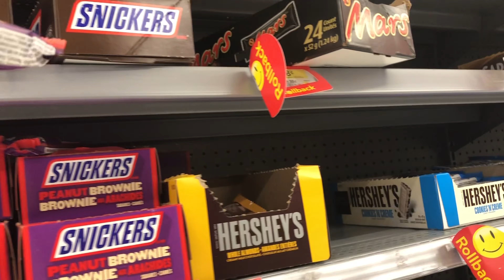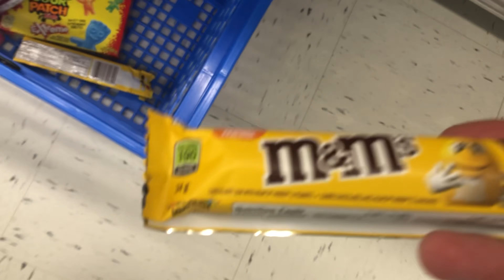ONE DAY IN MY LIFE: High School, Shopping, Taste Test... 🇨🇦 Yanic Vlog #14 | Schüleraustausch Kanada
Yanic nimmt euch mit auf einen Tag in seinem Leben an seiner High School in Kanada!